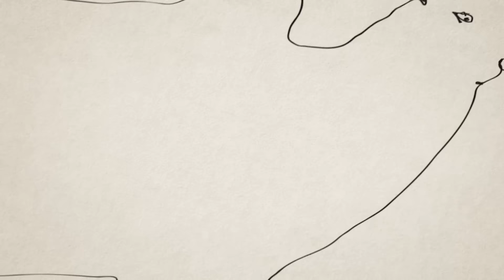José González - Let It Carry You (Official Music Video)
New single from the album "Vestiges & Claws", 2015. Video directed by Malin Johansson
José González is on tour now!